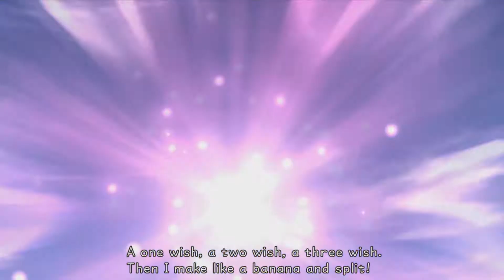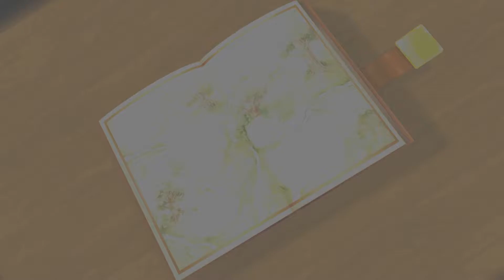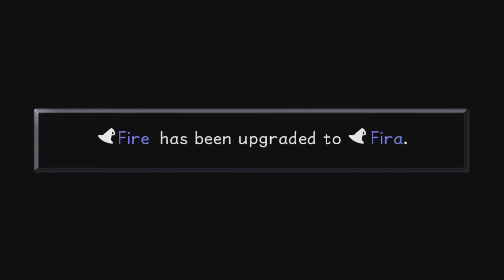KINGDOM HEARTS HD 1.5 + 2.5 REMIX - Pt5 - BAD TIGER!!!!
Kingdom Hearts HD 1.5 + 2.5 Remix Playthrough. We made are way to Agrabah and partied with the one and only Robin Williams. Is that a Space Whale?